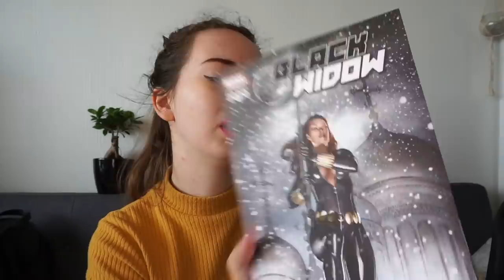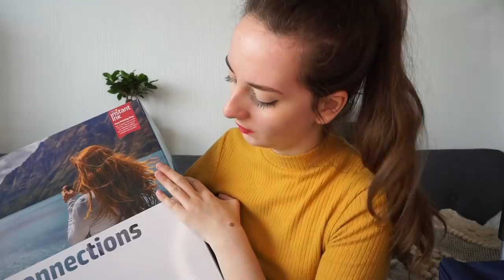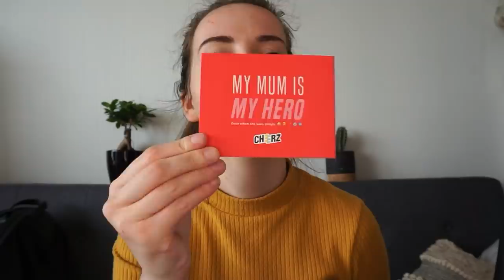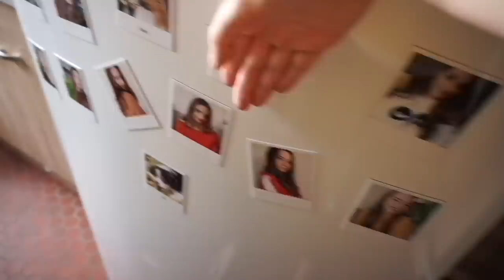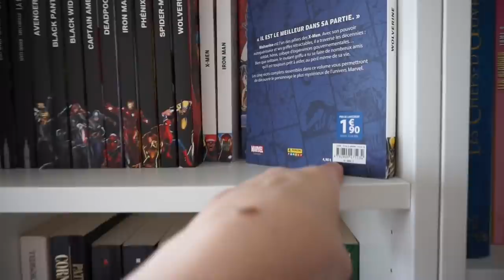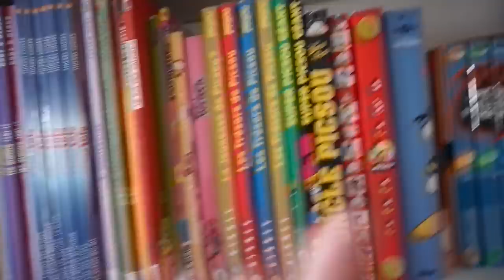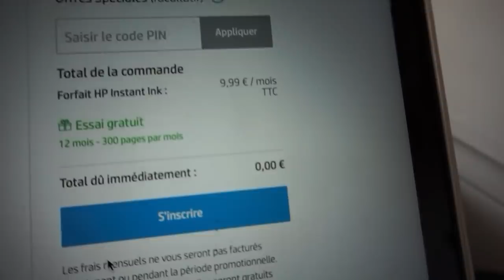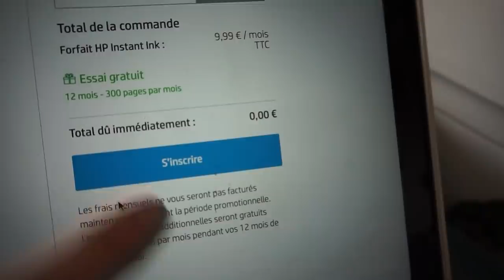TROP DE CHOSES À FAIRE 🤦🏻‍♀️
Une journée bien remplie !

Code promo MSEYE: Une trousse et 2 produits format voyage offerts pour tout achat du nouveau Moisture Surge Eye sur Clinique.fr (jusqu'au 30 juillet) : Démaquillant Take the Day Off 30ml et Mascara High Impact 3.5ml